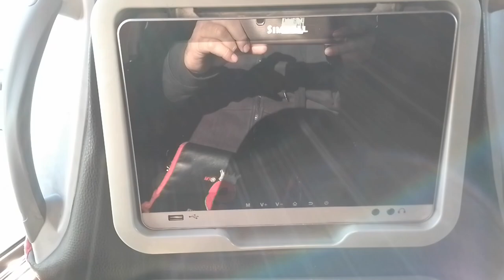mehran to qum 4th vlogs مہران سے قم